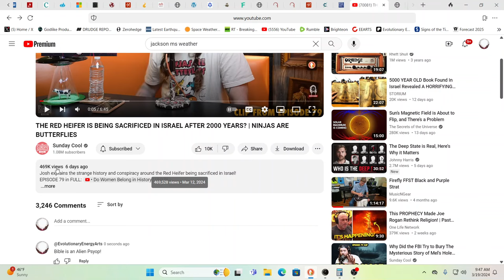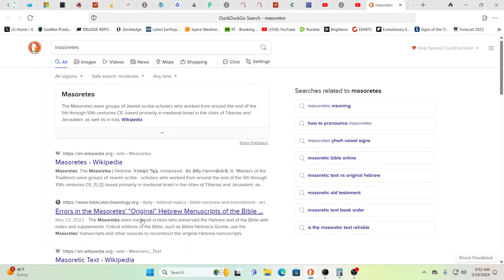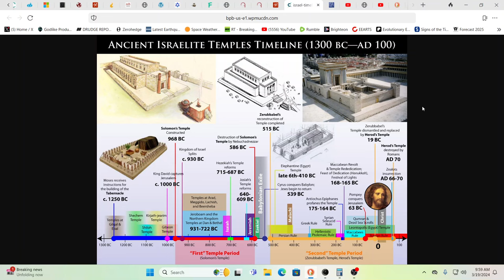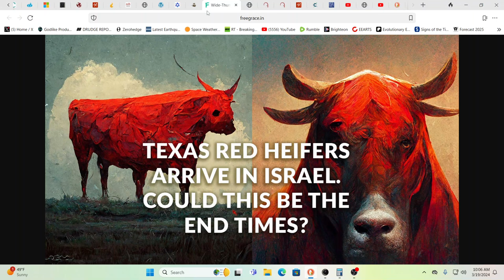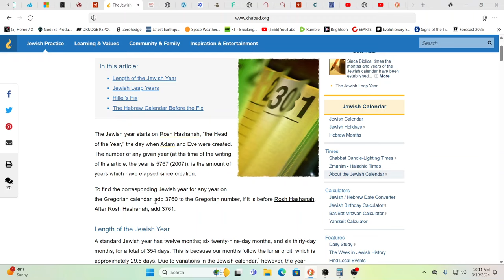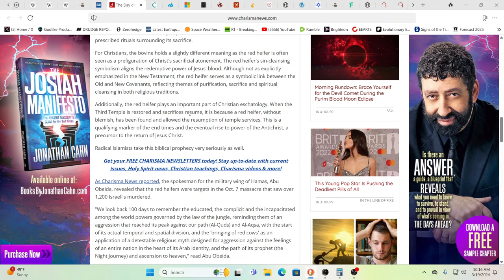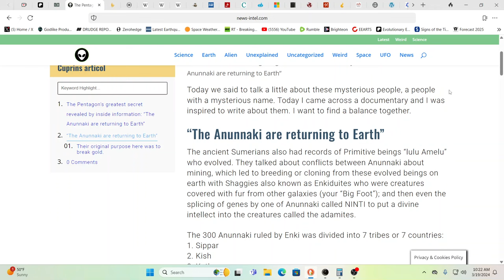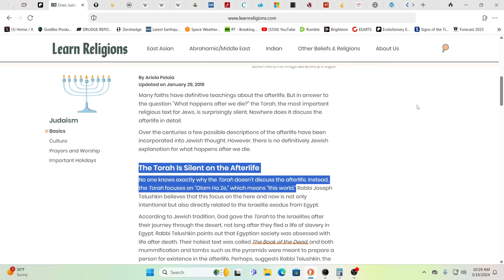BIBLE PROPHECY BEING FULFILLED-RED HEIFER ABOUT TO BE SACIFICED AT 3RD TEMPLE?*2ND COMING REALITY*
For truly uplifting energies & frequencies in these times!